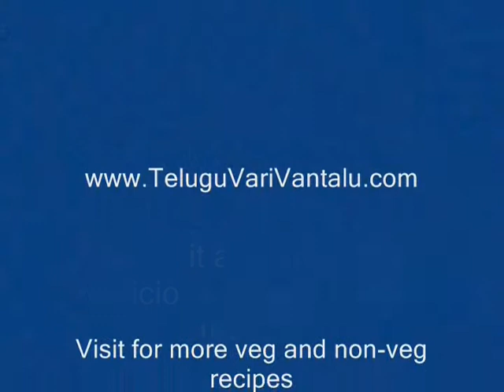Telugu Vantalu - Paneer Butter Masala in Telugu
Tasty paneer butter masala. This is good for naan, roti, chapati etc... Telugu Vantalu - Recipes in Telugu - Telugu Recipes

for more recipes and description in English with step by step images.